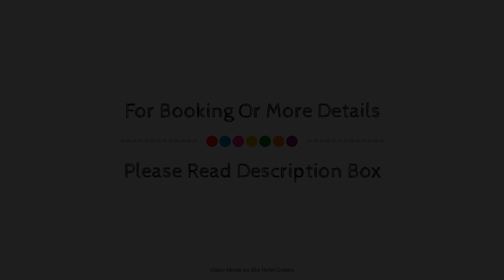Quality Hotel Skelleftea Stadshotell, Sweden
About Property:
The 3-star Quality Hotel Skelleftea Stadshotell offers comfort and convenience whether you're on business or holiday in Skelleftea. The hotel offers guests a range of services and amenities designed to provide comfort and convenience. All the necessary facilities, including free Wi-Fi in all rooms, 24-hour front desk, facilities for disabled guests, luggage storage, car park, are at hand. All rooms are designed and decorated to make guests feel right at home, and some rooms come with desk, telephone, television, satellite/cable TV, shower. The hotel offers various recreational opportunities. Discover all Skelleftea has to offer by making Quality Hotel Skelleftea Stadshotell your base.
Searching For
1. Quality Hotel Skelleftea Stadshotell
2. Quality Hotel Skelleftea Stadshotell Virtual Tour
3. Quality Hotel Skelleftea Stadshotell Rooms
4. Quality Hotel Skelleftea Stadshotell Amenities
5. Quality Hotel Skelleftea Stadshotell Videos
6. Quality Hotel Skelleftea Stadshotell Offers
7. Quality Hotel Skelleftea Stadshotell Deals
Audio Credit:
Track Title: Reasons To Hope
Artist: Reed Mathis